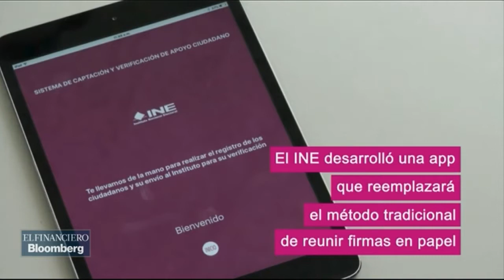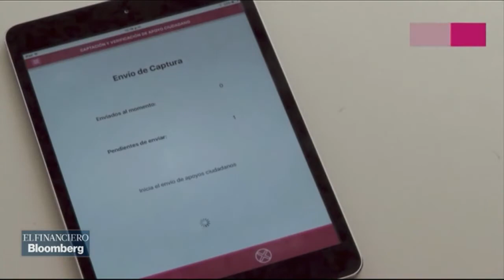Arrancó la cuenta regresiva, los independientes tratarán de recabar las más de 800 mil firmas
Arrancó la cuenta regresiva, los independientes tratarán de recabar las más de 800 mil firmas para lograr ser candidato presidencial y aparecer en la boleta electoral.